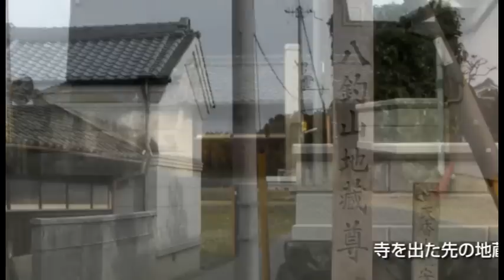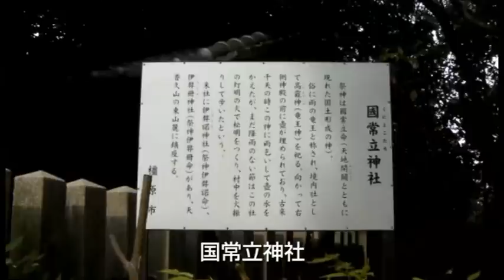奈良県橿原市ウォーキングマップ 大和三山香具山万葉の森コース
奈良県橿原市ウォーキングマップ コース紹介